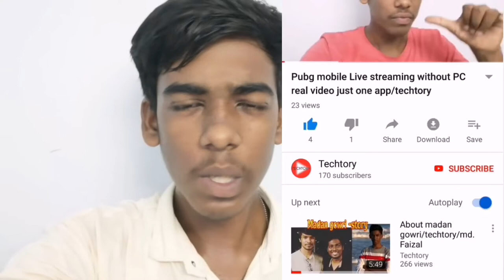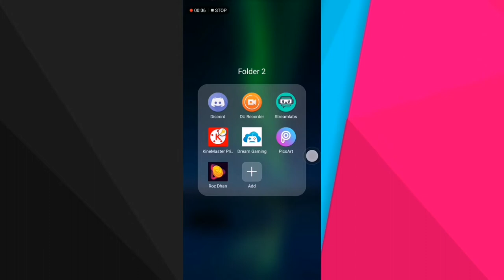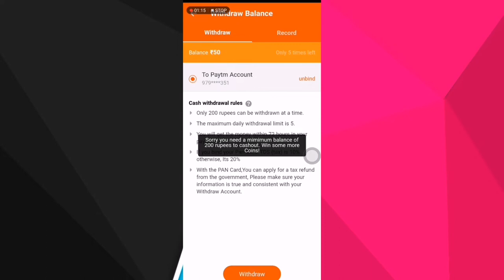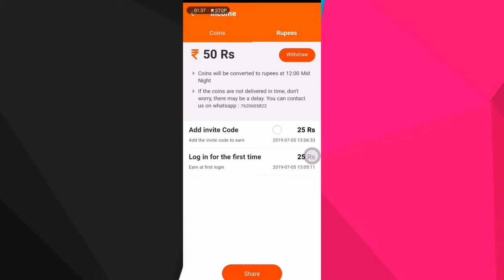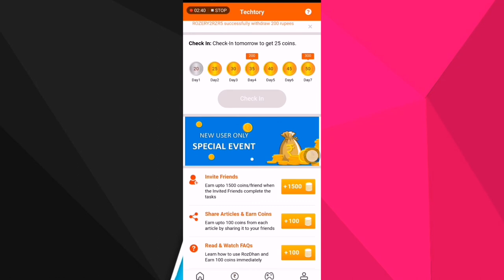Earn money by reading articles/200 rupees per day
In this video I tell that you will get money by just reading and sharing the articles by the points and points will be converted into rupees after day so

After sign in put my invite code:07BIPB

You will get additional 25 rupees

Totally you will get 50rupees after sign in

What the app you want to be review comment guys definitely I make a video